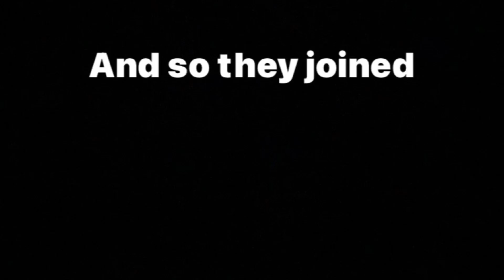Barslaf Twom: Yes sir, I got us back baby.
GODSQUAD IS BACK BABY